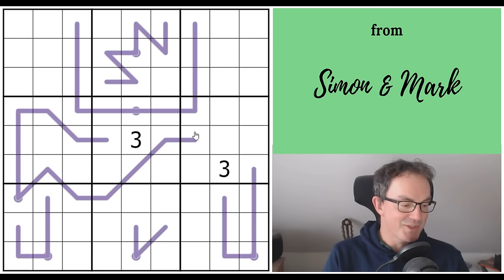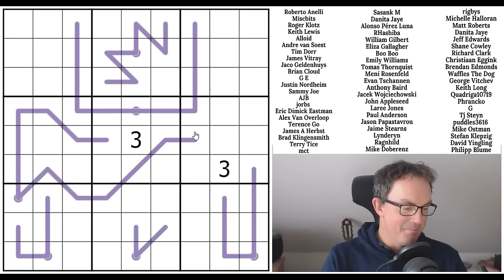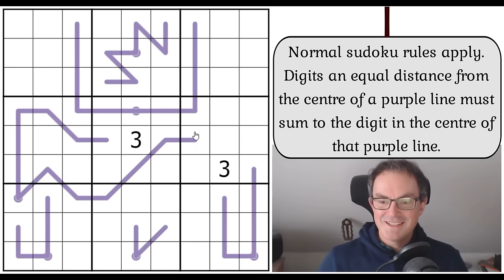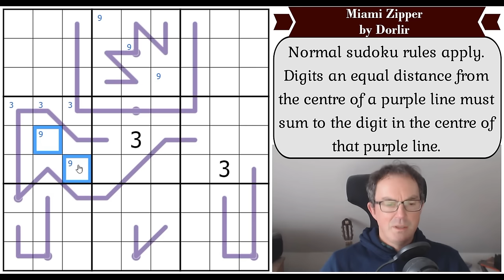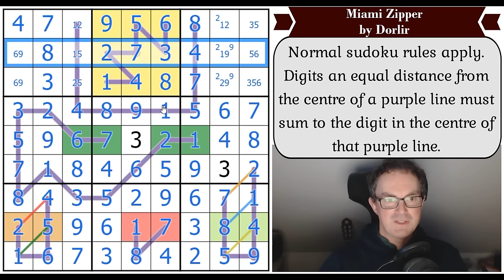Can You Place One Correct Digit In This Sudoku?!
*** TODAY'S PUZZLE ***
Miami Zipper is a new puzzle from Dorlir, the maths professor.  It carries a 5* difficulty rating, a very short ruleset (zipper lines) and one of the most surreal "break-ins" we've ever seen.  It's one of those sudokus that, if you finish it, you can't quite believe it!

Rules:
Normal sudoku rules apply. Digits an equal distance from the centre of a purple line must sum to the digit in the centre of that purple line.

The puzzle Simon mentioned in the introduction is called Region Geometry and it's by Emre Kolotoğlu.

There's also a new sudoku hunt from Riffclown for our February competition!

Simon's 2.5 hour solve of Roller Coaster Nurikabe

*** HEXCELLS STREAM ***
Our latest Hexcells stream happened last night and you can watch it at the following link:

0:00 Theme music & puzzle introduction
1:28 Region Geometry news
2:29 Happy Birthdays
5:09 Rules
6:09 Start of Solve: Let's Get Cracking

Box 102
56 Gloucester Road
London
SW7 4UB